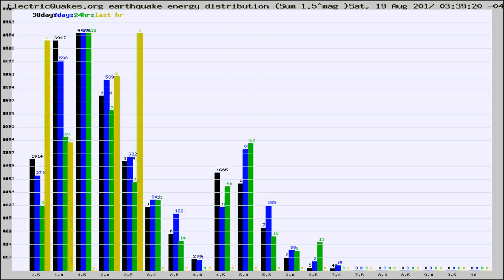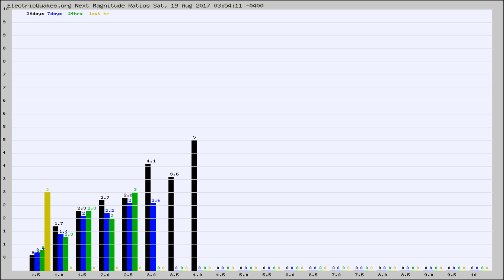Todays_Hourly_World_Earthquake_Statistics_from_ElectricQuakes.org_08-19-17+04:02:02